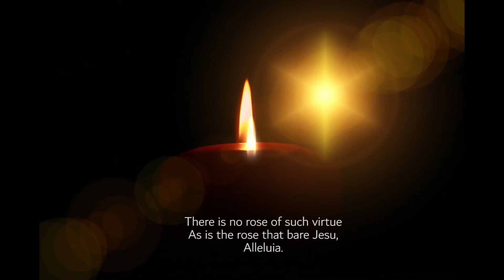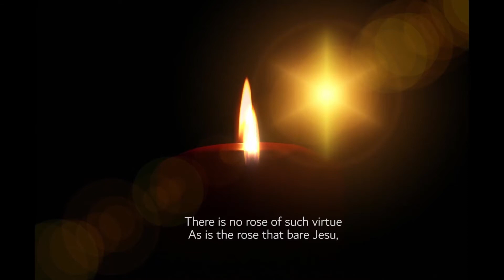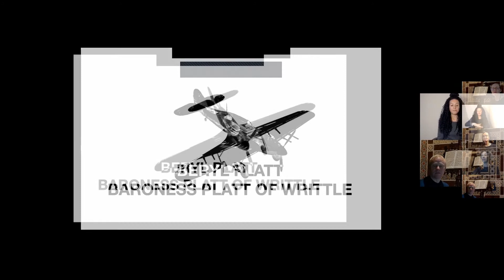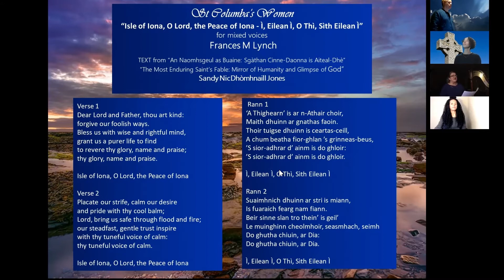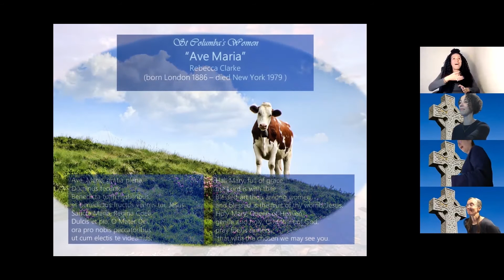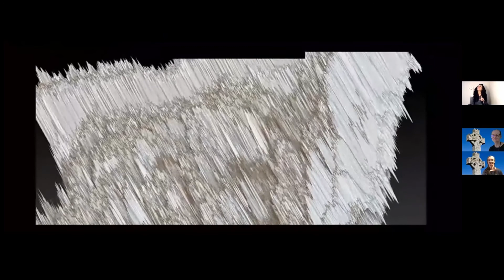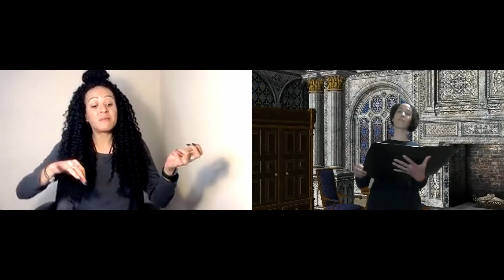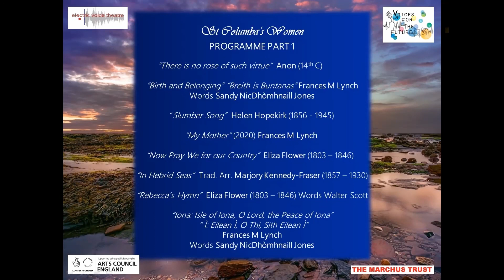St Columba's Women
A British Sign Language interpreted celebration of the life of St Columba on the 1,500th Anniversary of his birth, through the sacred music of women composers performed live on ZOOM on December 7th 2021 by electric voice theatre

Works include:-

Anon (14th C)  There is no rose of such virtue
Hildegard von Bingen (c.1098 –1179)  Quia Ergo Femina
Eliza Flower (1803 – 1846) Now Pray We for our Country
Helen Hopekirk (1856 – 1945) Slumber Song
Rebecca Clarke (1886 – 1979) Ave Maria
Elizabeth Poston (1905 – 1987) Te lucis ante terminum; Jesus Christ the Apple Tree
Nicola Lefanu “Paradise” from “Rory’s Rounds”

PLUS

World Premiere of music for St Columba by Frances M Lynch
"Birth and Belonging" - Breith is Buntanas
"Iona: Isle of Iona, O Lord, the Peace of Iona" -  Ì: Eilean Ì, O Thì, Sìth Eilean Ì
"Testament" - Tiomnadh
Words by Sandy NicDhòmhnaill Jones from An Naomhsgeul as Buaine: Sgàthan Cinne-Daonna is Aiteal-Dhè - The Most Enduring Saint’s Fable: Mirror of Humanity and Glimpse of God

Part of the Voices for the Future Project, funded by the National Lottery through Arts Council England and The Marchus Trust.  “Voices for the Future” seeks to discover, honour, and promote female voices past and present and to inspire, guide and build diverse VOICES FOR THE FUTURE.